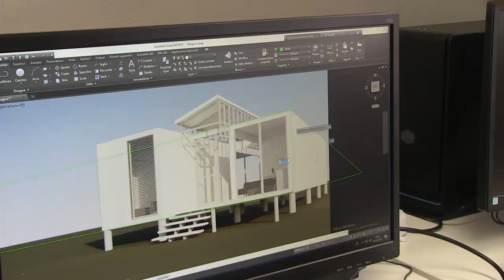Costruzione Ambiente e Territorio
Notizie sull'indirizzo Costruzione Ambiente e Territorio dell' I.I.S. "G.Ferraris - F.Brunelleschi"